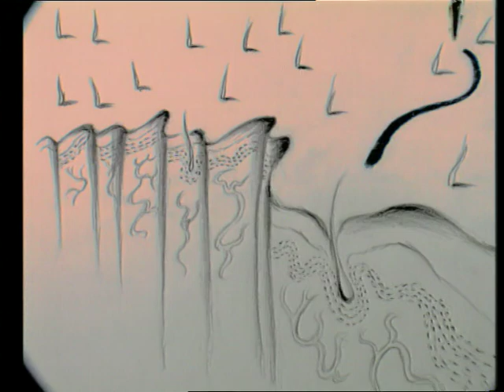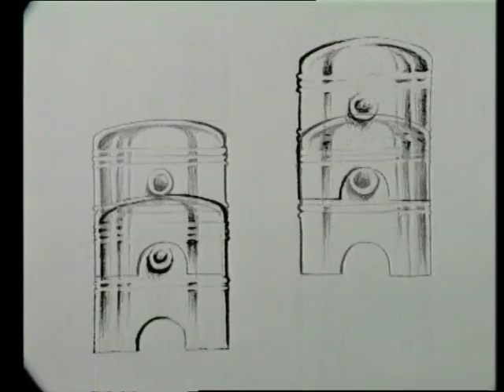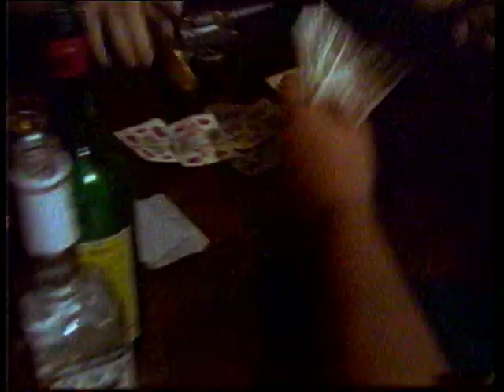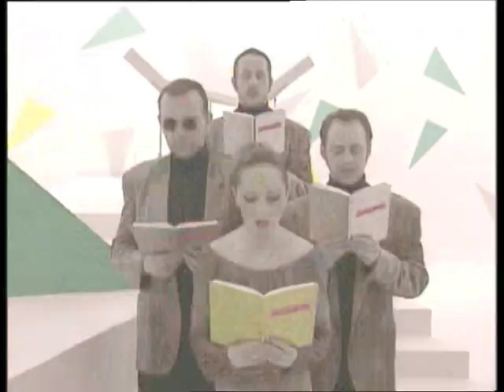songy 90 roky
90 roky